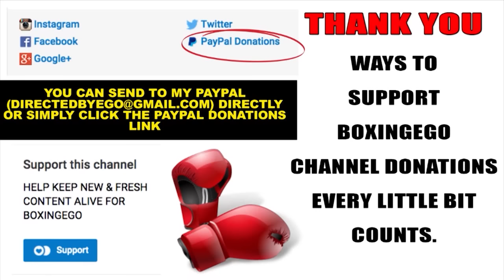ADRIEN BRONER PROMISES MORE MATURITY ON SHOWTIME; SQUASH BEEF WIT ESPN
ADRIEN BRONER SAYS HE'S GONNA GROWN UP AND ACT MORE MATURE ON SHOWTIME AHEAD OF HIS SHOWTIME FIGHT WITH ADRIAN GRANADOS; SQUASHES ESPN BEEF.